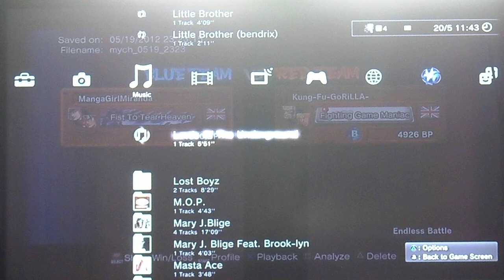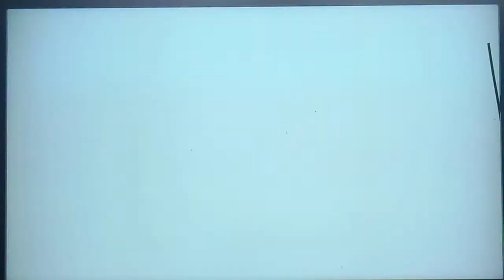MangaGirlMiranda (Jin X Poison) vs Kung-Fu-GoRiLLA (Ken X Heihachi)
SFxT replays featuring MangaGirlMiranda. SSFUT's bossman reveals his thoughts about how he feels about his favourite female Boots 2 Ass Kicker...